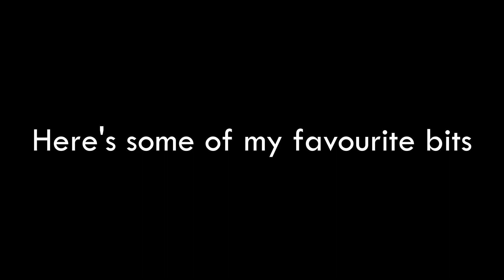Andrew, the King of Pool